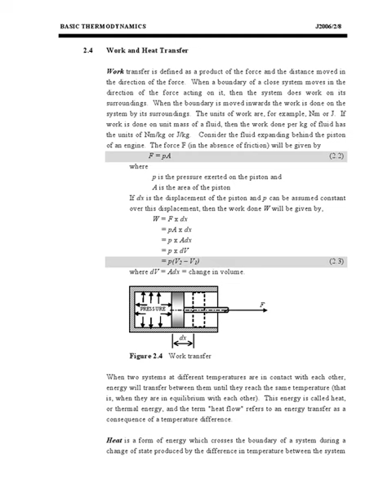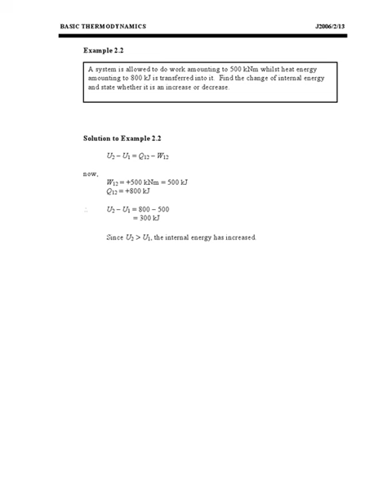J2006 Termodinamik 1 UNIT2